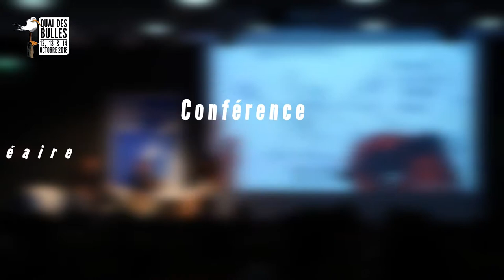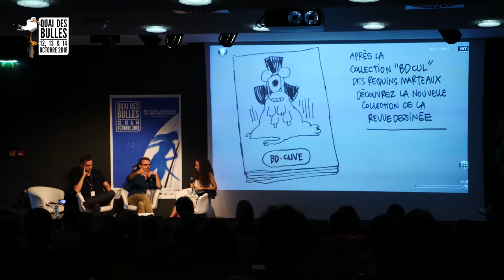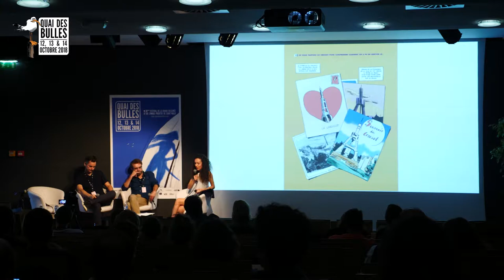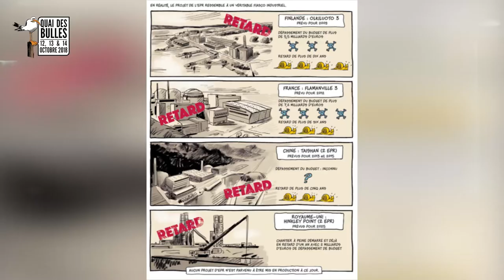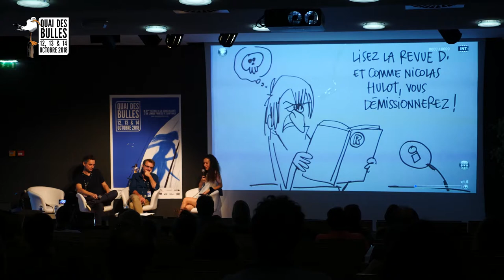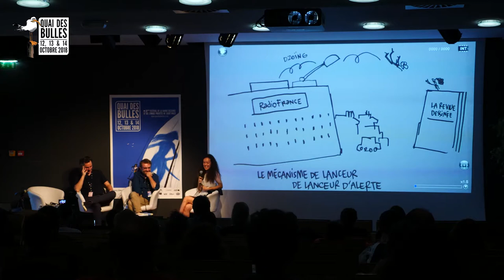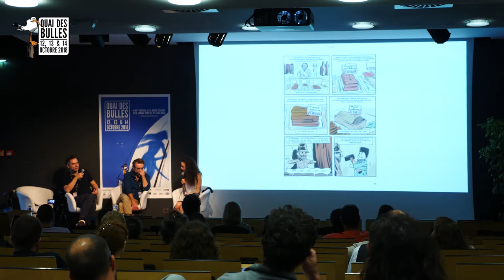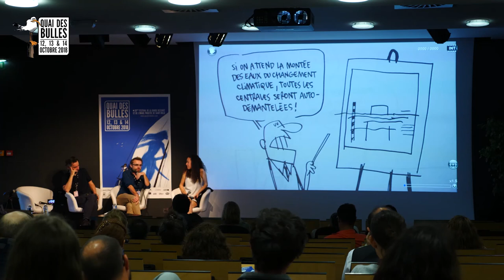• Conférence • La revue dessinée • "Nucléaire quand la BD se fait lanceuse d'alerte"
Débat animé par Amélie Mougey, mis en images par Thibaut Soulcié. Avec la participation de Sylvain Tronchet et Benjamin Adès.